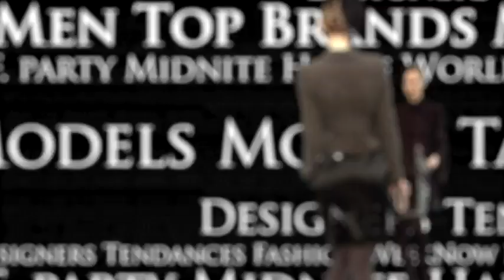fashiontv | FTV.com - MODELS TALK - MARIJA VUJOVIC FEM PE 2005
MODELS TALK - MARIJA VUJOVIC FEM PE 2005